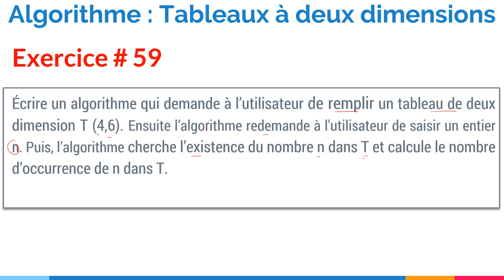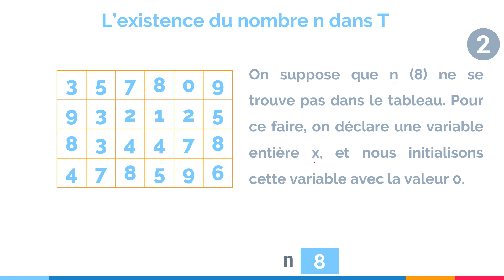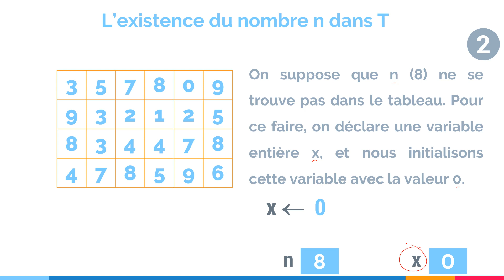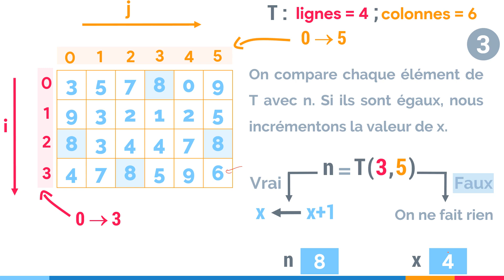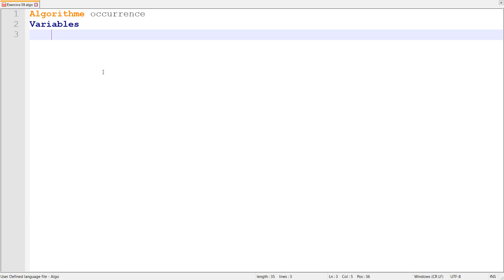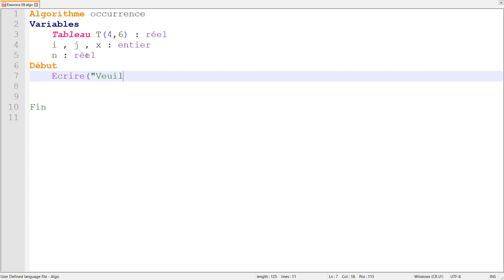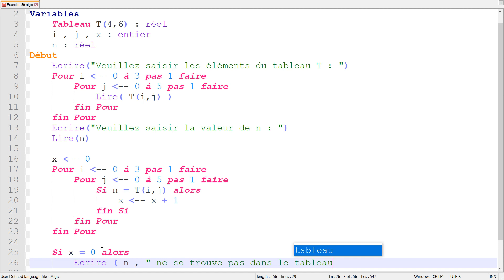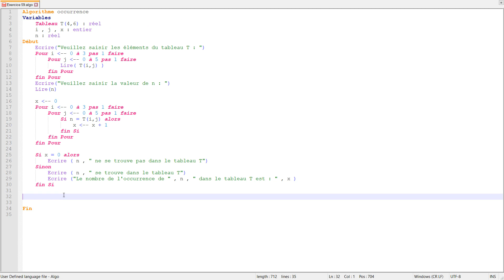Exercice corrigé 59: Algorithme qui cherche l’existence d'un nombre dans une matrice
Dans cette vidéo, nous allons écrire un algorithme qui demande à l’utilisateur de remplir un tableau de deux dimension T (4,6). Ensuite l’algorithme redemande à l'utilisateur de saisir un entier n. Puis, l’algorithme cherche l’existence du nombre n dans T et calcule le nombre d’occurrence de n dans T.